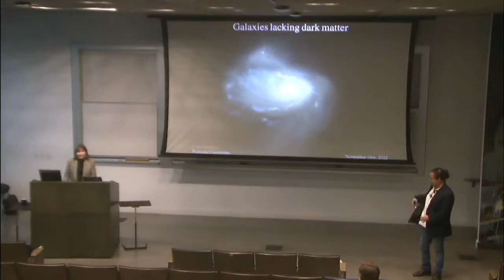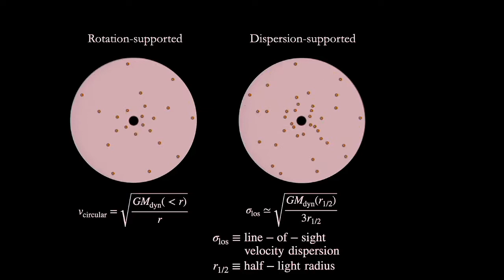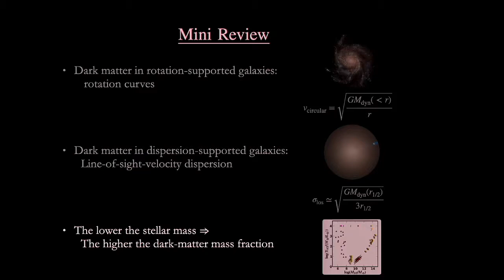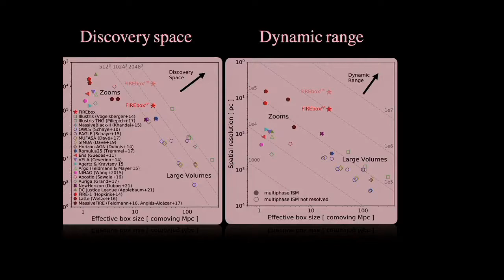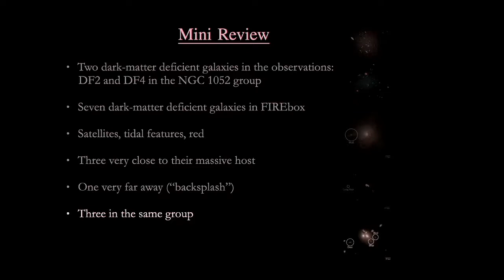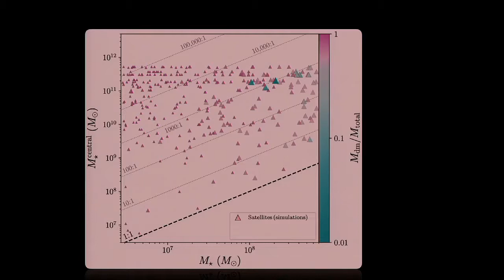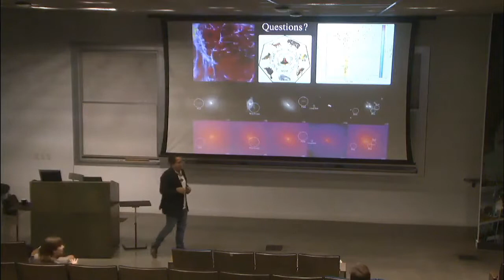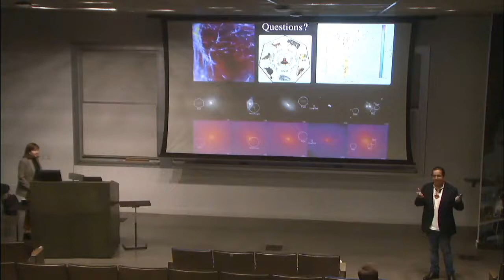Galaxies lacking dark matter - Jorge Moreno - Pomona College - 11/16/2022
Date: 11/16/22
Speaker: Prof. Jorge Moreno, Pomona College
Title: Galaxies lacking dark matter

Abstract : The standard cold dark matter plus cosmological constant model predicts that galaxies form within dark-matter haloes, and that low-mass galaxies are more dark-matter dominated than massive ones. The unexpected discovery of two low-mass galaxies lacking dark matter immediately provoked concerns about the standard cosmology and ignited explorations of alternatives, including self-interacting dark matter and modified gravity. Apprehension grew after several cosmological simulations using the conventional model failed to form adequate numerical analogues with comparable internal characteristics (stellar masses, sizes, velocity dispersions and morphologies). Here we show that the standard paradigm naturally produces galaxies lacking dark matter with internal characteristics in agreement with observations. Using a state-of-the-art cosmological simulation and a meticulous galaxy-identification technique, we find that extreme close encounters with massive neighbours can be responsible for this. We predict that ~30% of massive central galaxies (with at least 1e11 solar masses in stars) harbour at least one dark-matter-deficient satellite (with 1e8–1e9 solar masses in stars). This distinctive class of galaxies provides an additional layer in our understanding of the role of interactions in shaping galactic properties. Future observations surveying galaxies in the aforementioned regime will provide a crucial test of this scenario.